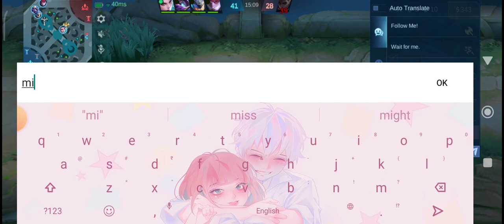alu so 😤😤😤😤😤 saying recall noop run wtf 😝😝😝😝🤣🤣🤣